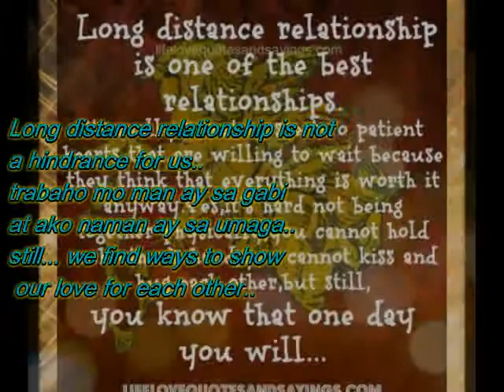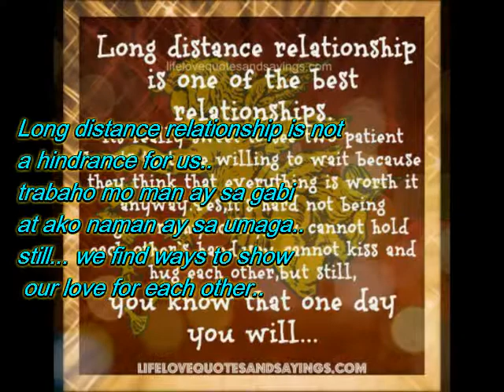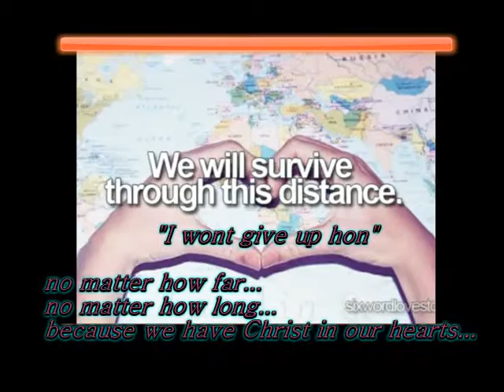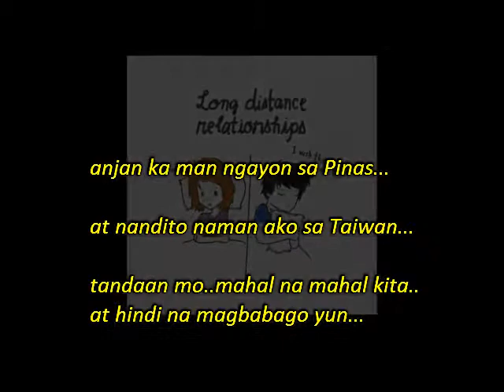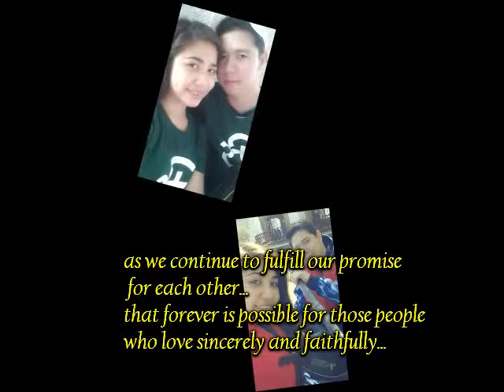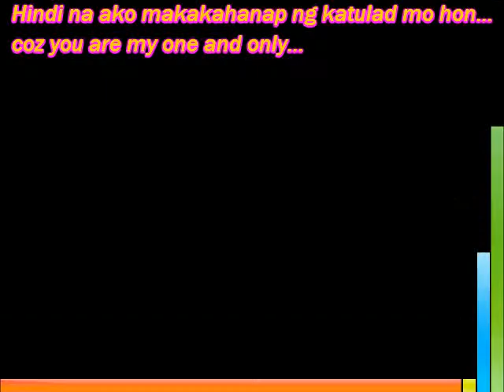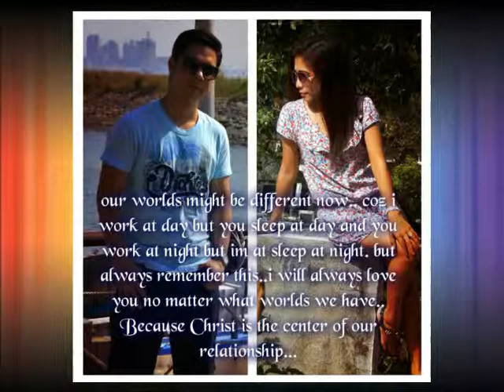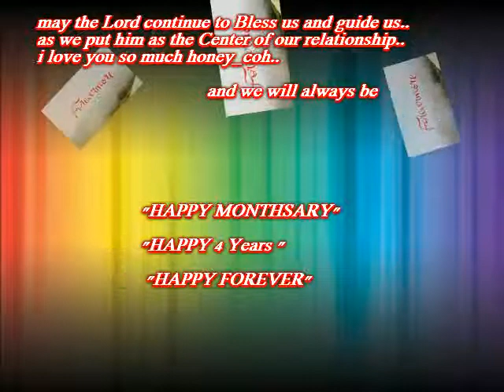happy hearts day honey coh!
4years and forevermore